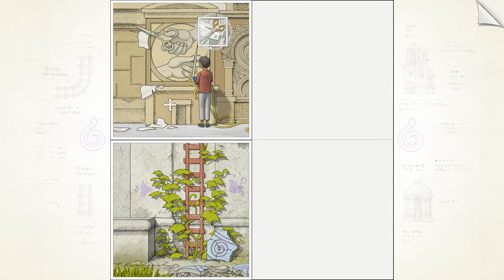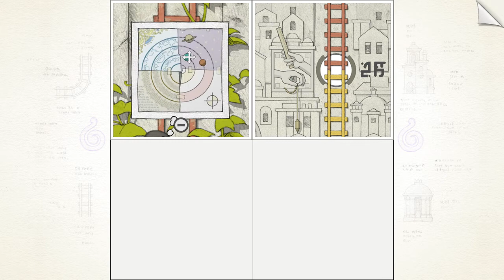Lets Challenge Gorogoa Teil 4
Nach vielem hin und her, geht es nun ins letzte Level.